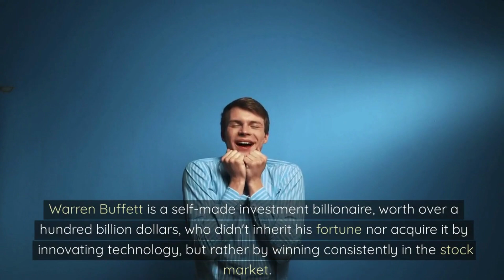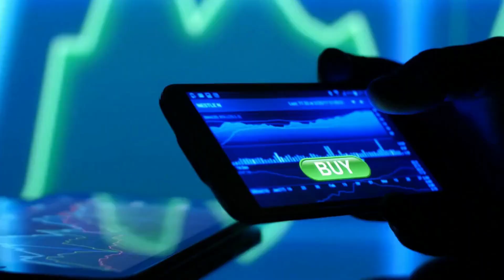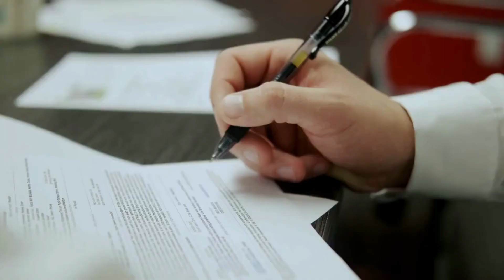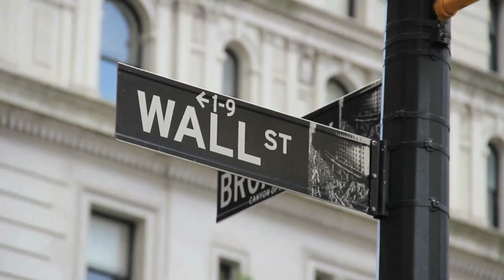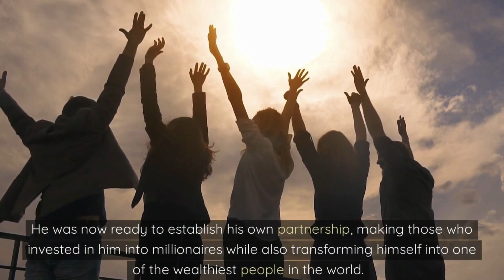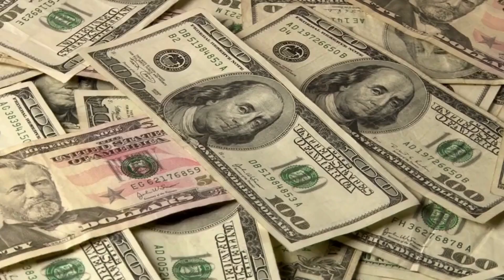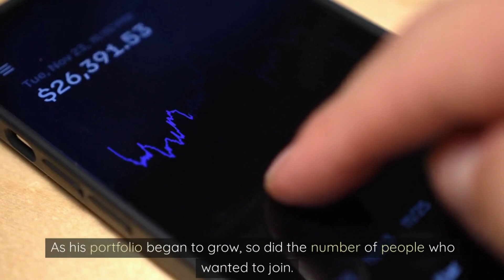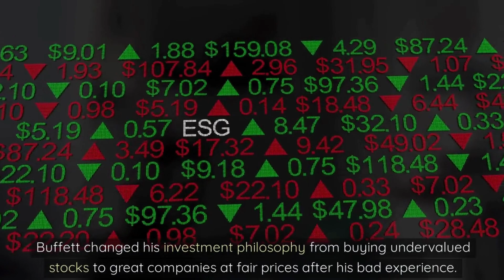How Warren Buffett Made His First Billion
Warren Buffet is widely considered one of the most successful investors in the world, with a net worth of over $100 billion. In this YouTube video, we will delve into the fascinating history of Warren Buffet, exploring his life, work, and legacy.

The video will begin by discussing Buffet's childhood in Omaha, Nebraska. We will learn about his family life and upbringing, including his early interest in investing and entrepreneurship. We will also explore Buffet's education, including his time at the University of Nebraska and the Columbia Business School.

The video will then delve into Buffet's early career, including his work as a stockbroker and his founding of the Buffett Partnership Ltd. We will explore the challenges Buffet faced in the early years of his career, as well as the strategies and philosophies that he developed that would eventually lead to his success.

As the video progresses, we will learn about some of Buffet's most notable investments, including his purchase of Berkshire Hathaway, a textile manufacturing company, and his investments in companies such as Coca-Cola and American Express. We will explore how Buffet's investment strategies evolved over time, including his focus on value investing, his avoidance of technology stocks, and his commitment to long-term investments.

Throughout the video, we will also explore some of the controversies and criticisms that Buffet has faced over the years. We will discuss his involvement in political and social issues, as well as his public statements about issues such as taxation and wealth inequality.

Finally, the video will explore Buffet's legacy and the impact he has had on the world of investing and business. We will discuss his philanthropic work, including his commitment to giving away the majority of his wealth through the Giving Pledge, as well as the lessons that investors and entrepreneurs can learn from his life and career.

Whether you are an experienced investor or simply curious about the life of one of the most successful businessmen in history, this YouTube video will provide a comprehensive and engaging exploration of the history of Warren Buffet.